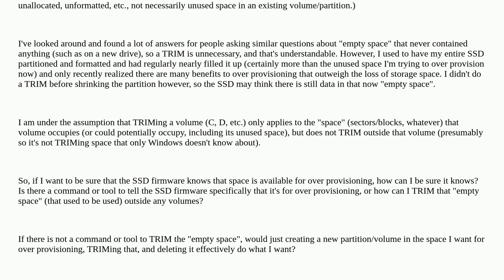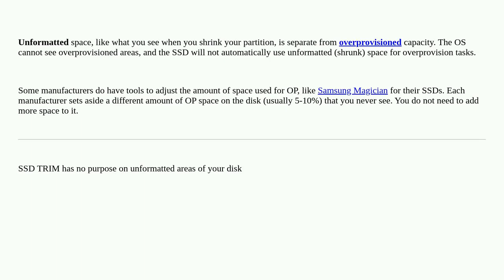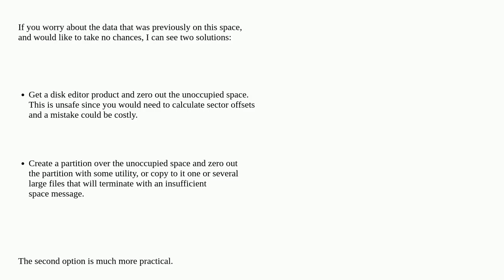How do you TRIM unallocated/unformatted space after partition shrinking on an SSD in Windows?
A special thanks goes out to the community

  windows-11 windows ssd partitioning trim